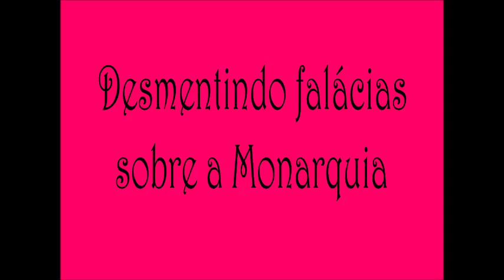Desmentindo falácias sobre a Monarquia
Neste vídeo iremos desmentir as mais variadas invenções republicanas para difamar e desmerecer o regime monárquico parlamentarista.

Extremamente importante assinar, divulgar e compartilhar isso. Essa é a chance que temos para mudar o regime de governo. São necessarias 20 mil assinaturas